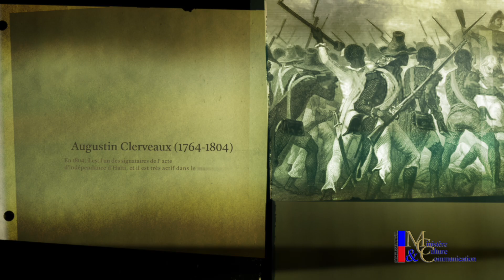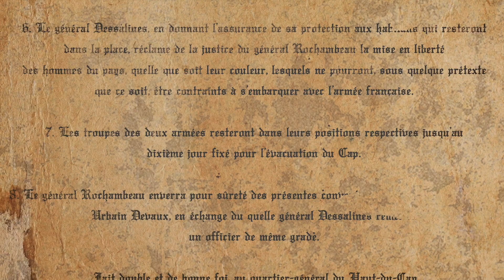Bataille de Vertières / Historique